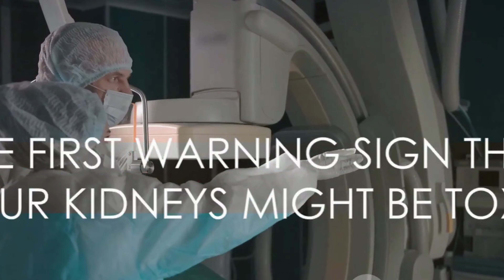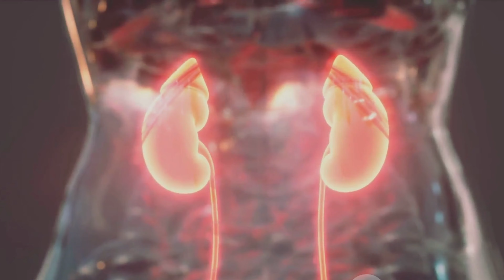10 Warning Signs Your Kidneys Are Toxic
Come explore the science behind the 10 red flags of toxic kidneys with us in this educational video. Since kidney health is so important, being aware of these symptoms could save a life. In order to provide you with the information required for early detection, we examine the scientific studies supporting each warning indication. We look into everything, from persistent weariness to color changes in the urine. Don't pass up this important information that might be of use to you or a loved one. So take a seat back, unwind, and get ready to arm yourself with insightful knowledge.

TimeStamp:
00:00:00
Introduction

00:00:58
Warning Signs 1 - 3

00:01:52
Warning Signs 4 - 6

00:02:47
Warning Signs 7 - 10

00:03:44
Conclusion and Summary